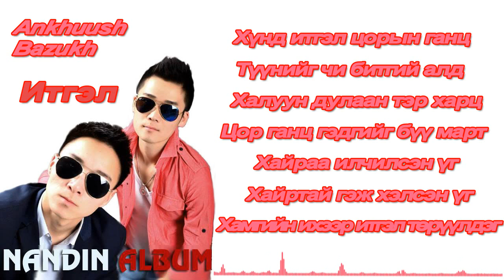Анхууш Базух Итгэл Үгтэй Ankhuush Bazukh Itgel ugtei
Ankhuush ft Bazukh Itgel ugtei